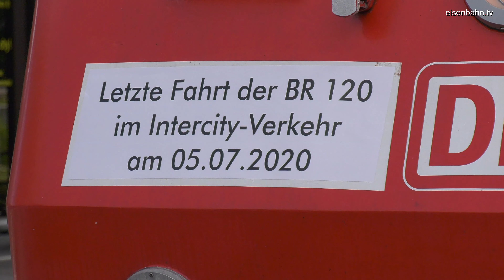Letzte Fahrt Baureihe 120 & Rückblick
Am 5. Juli 2020 fand die letzte Fahrt der Baureihe 120 bei der Deutschen Bahn statt. Mit dem IC 2161 ging es am späten Nachmittag von Stuttgart nach Nürnberg. Dei Baureihe 120 gilt als die weltweit erste in Serie gebaute Drehstrom-Lokomotive im Hochleistungsbereich mit Umrichter in Halbleitertechnik und ist ein Meilenstein in der Entwicklung elektrischer Lokomotiven. Nach vierjähriger Erprobung wurden 1984 insgesamt 60 Serienlokomotiven der Baureihe 120.1 zu einem Stückpreis von 5,5 Millionen D-Mark bestellt. Die Triebköpfe der Hochgeschwindigkeitszüge ICE 1 und ICE 2 stellen eine direkte Weiterentwicklung der Lokomotivbaureihe 120 dar.  Anfang 2018 begann die Verschrottung der ersten Exemplare. Die Privatbahn WRS Deutschland und auch Bahnlogistik24 haben einige Exemplare der Baureihe 120 von der Deutschen Bahn erworben, sodass die Baureihe nicht ganz von Deutschlands Schienen verschwindet.